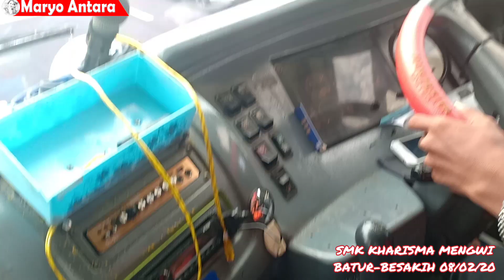TRIP BATUR-BESAKIH SMK KHARISMA MENGWI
TRIP BATUR-BESAKIH SMK KHARISMA MENGWI Mengikuti Perjalanan Spiritual SMK Kharisma Mengwi pada Purnama Kawolu pada tgl 8 Februari 2020 merupakan pengalaman yg menarik, dimana perjalanan diawali berangkat dari sekolah SMK Kharisma Mengwi Badung Bali menuju Pura Batur Bangli dan selanjutnya Menuju Pura Besakih Karangasem. didalam perjalanan banyak hal-hal menarik yg dapat dilihat dari dalam Bus baik itu Pemandangan maupun perjalanan Bus itu Sendiri.
Demikian Penjelasan dari Video TRIP BATUR-BESAKIH SMK KHARISMA MENGWI